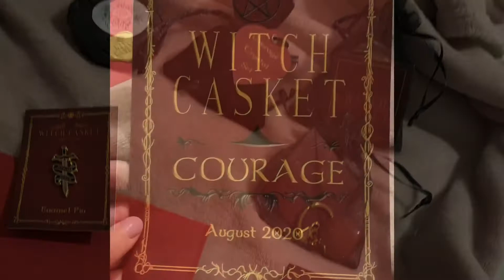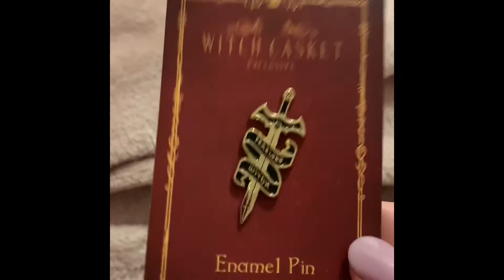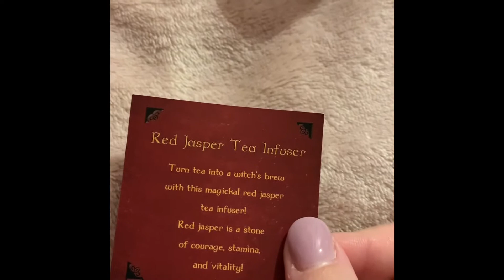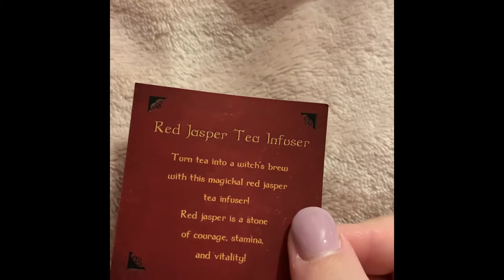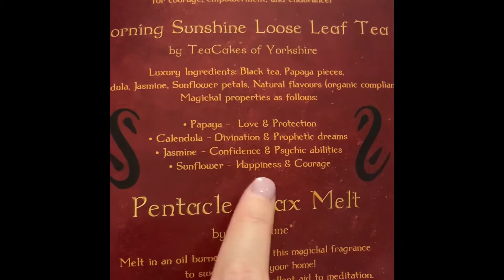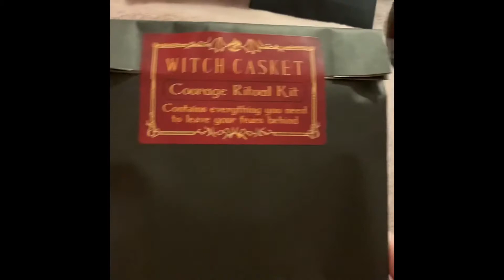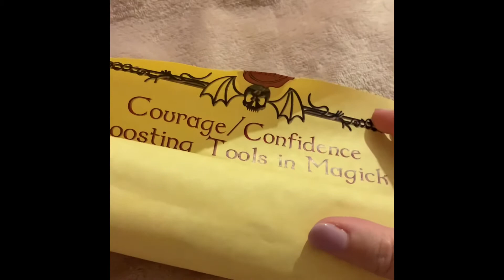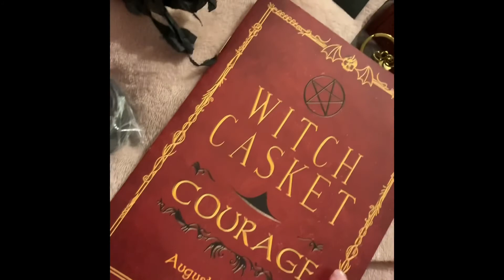Witch casket August 2020 unboxing 🧙🏼‍♀️🖤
Hi everyone 👋

Thanks for stopping by today — hope you enjoy this video.

This is the witch casket monthly subscription box, mostly witchy content, some crystals, and all things relating to witchcraft 🧙🏼🧙🏼🖤🖤

*this was purchased by me with my own money *

No ads/promos/gifts - unless stated 💗